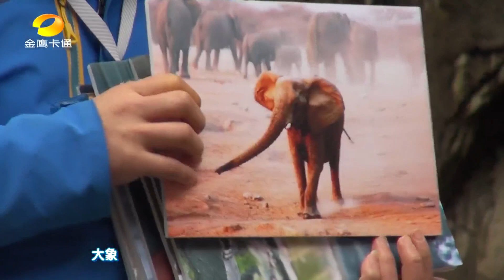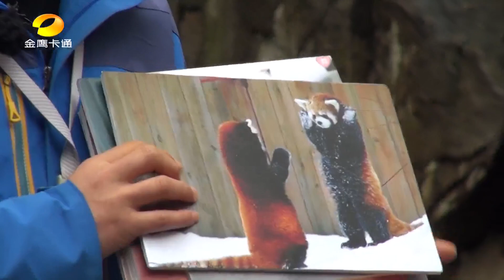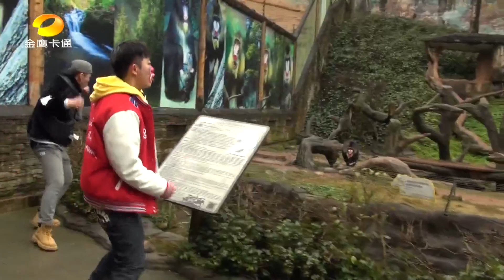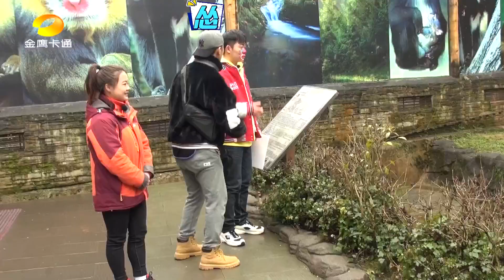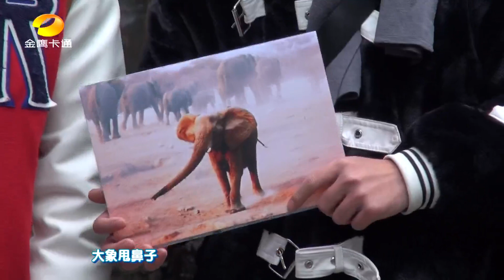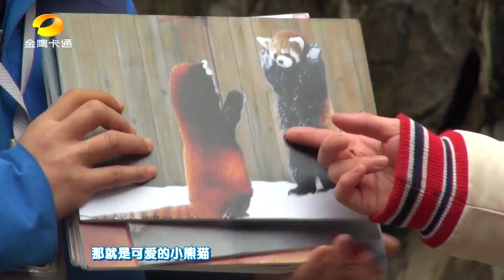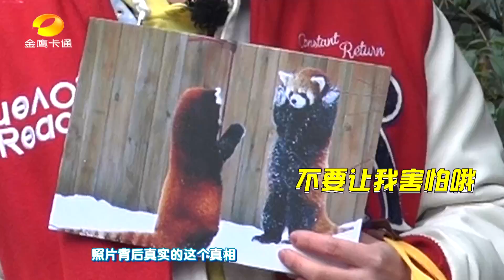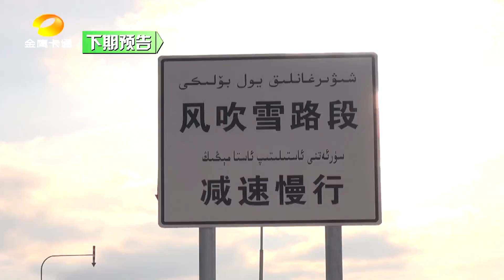☘️ 《童趣大冒险2023》第13期：小动物的肢体语言都是什么意思？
大型亲子户外百科节目。主持人带着孩子们去到世界各地，探索户外未知的世界，完成各种新颖独特的调查任务，解密神迹、探寻秘境，让孩子们感受自然人文的同时，更收获了勇气和成长，打造自然百科全书。